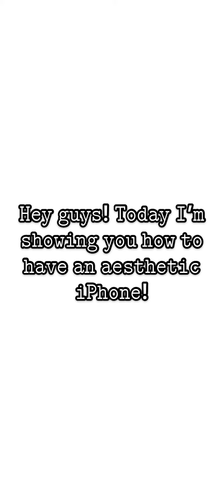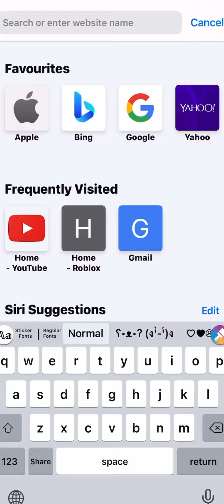How to have an ✨aesthetic✨ iPhone!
𝙸𝚗 𝚝𝚑𝚒𝚜 𝚟𝚒𝚍𝚎𝚘 𝙸 𝚝𝚎𝚊𝚌𝚑 𝚢𝚘𝚞 𝚑𝚘𝚠 𝚝𝚘 𝚖𝚊𝚔𝚎 𝚢𝚘𝚞𝚛 𝚙𝚑𝚘𝚗𝚎 𝚕𝚘𝚘𝚔 𝚊𝚎𝚜𝚝𝚑𝚎𝚝𝚒𝚌! :) 𝙴𝚗𝚓𝚘𝚢 𝚢𝚘𝚞𝚛 𝚗𝚎𝚠 𝚊𝚎𝚜𝚝𝚑𝚎𝚝𝚒𝚌 𝚙𝚑𝚘𝚗𝚎!!! ✨☁️

♡︎ About us ♡︎
{ Hi! Our names are Holly and Sofia and we are sisters! We make Roblox and Gacha content for people to enjoy!
We love to play Roblox and make Gacha videos! We do update videos for Adopt Me! on Roblox, roleplays on Adopt Me!, and we do Gacha role plays! We would love your suggestions for videos as you are the one watching! We want you to have the best content possible!
We hope you are having an amazing day, but if you aren’t having the best day, we hope our videos can make your day just a little bit better! Thank you for reading! Bye! }